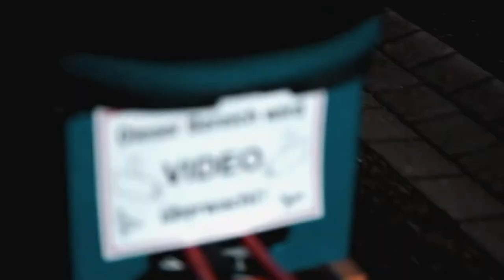2023 war ein ABSOLUT KRANKES JAHR...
2023 war ein absolut irres Jahr, TwitchCon , Gamescom, 18 Jahre alt Geworden, Festivals und vieles mehr! Mein JAHRESRÜCKBLICK

                                        🔻VIDEO BESCHREIBUNG🔻

                                            🎥𝗠𝗘𝗜𝗡 𝗘𝗤𝗨𝗜𝗣𝗧𝗠𝗘𝗡𝗧🎥

🔸𝙈𝙚𝙞𝙣 𝙋𝘾🔸
Prozessor :  AMD - Ryzen 7 2700X
Grafikkarte :  KFA2 - RTX 2070 OC 8GB
RAM :   G.Skill - Aegis 4x8GB
Capture Card :  Elgato - HD60Pro

🔸𝙎𝙤𝙪𝙣𝙙 / 𝘾𝙖𝙢🔸
Cam :                  Canon EOS M6 II + Sigma 16mm f.14